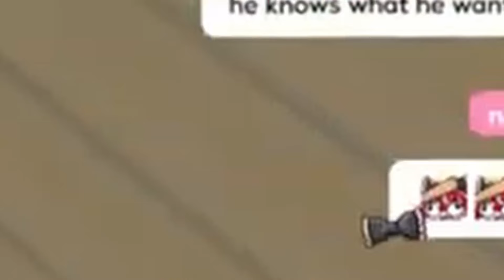Ollie lee un superchat lascivo (sobre sentarse en la cara de alguien.) [Hololive Sub Español]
Song:
Overworld - Super Mario World